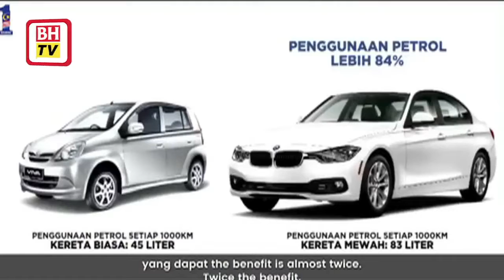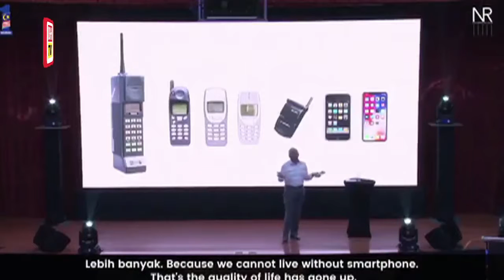Perdana Menteri hadir program bajet 2018 bersama rakyat